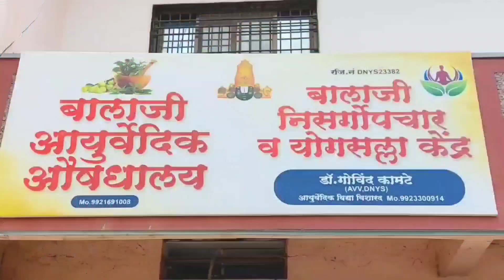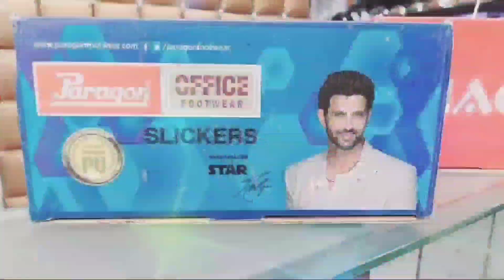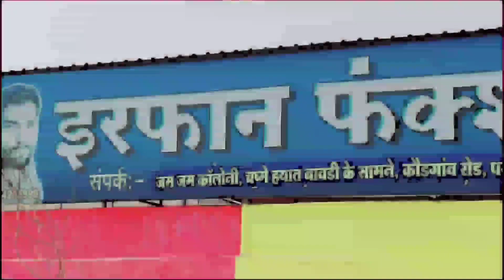24 Jan | दर्गा तुरतपीर बाबा उर्स को लेकर शांतता समीती मे उठे मुद्दे : प्रशासन लेगा दखल ?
जमीन धारको के हक्क इन्साफ के लिए 26 जनवरी को अनोखा अंदोलन
सुभाष चन्द्र बोस, बालासाहेब ठाकरे जयंती मनाई
शिवसेना - वंचित की युती पर आतिषबाजी कर कीया स्वागत
दर्गा तुरतपीर बाबा उर्स को लेकर शांतता समीती मे उठे मुद्दे : प्रशासन लेगा दखल ?

►SOCIAL MEDIA •

.9423443436